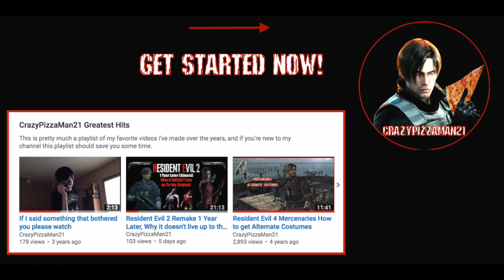RESIDENT EVIL 5 Lost In Nightmares But I'm The Nightmare (Pro)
KOOL KATZ:

Chris aka Sportboy155 aka Young Breast Milk AKA Mr. Brean's Channel (Even tho he doesn't upload frequently theres some good stuff on there plus he likes the attention lol)

Qwibblez (Venny) Great animations and his content is actually not garbage like mine